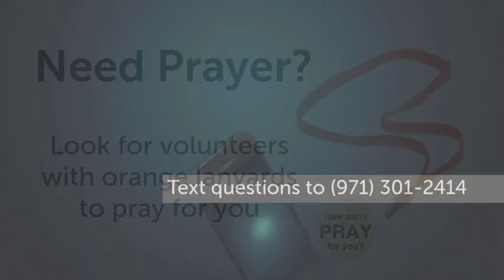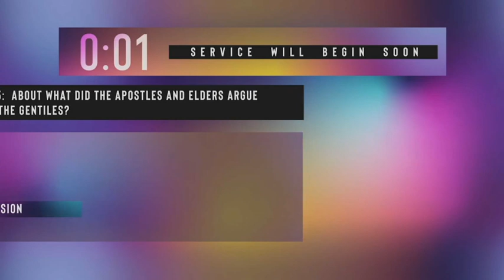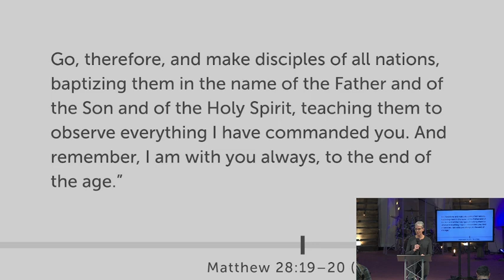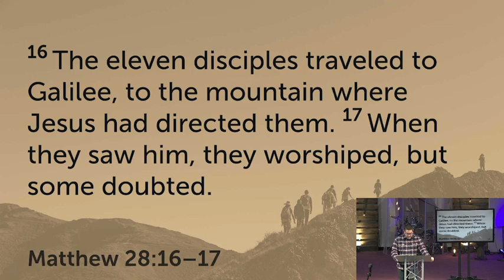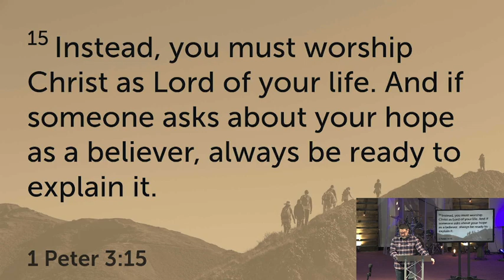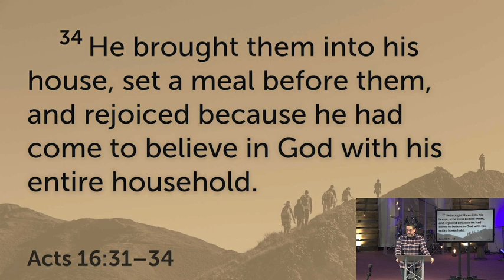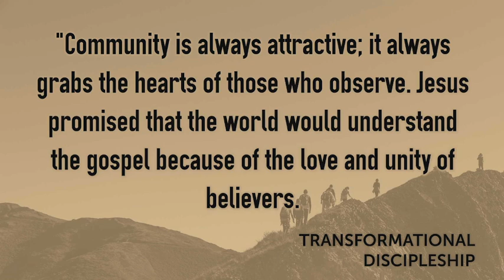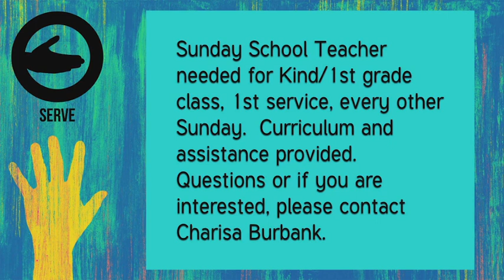January 8 - Online Service: Vision 2023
"The Church is to be a community of disciples making disciples in our community."
Pastor Dave Bertolini